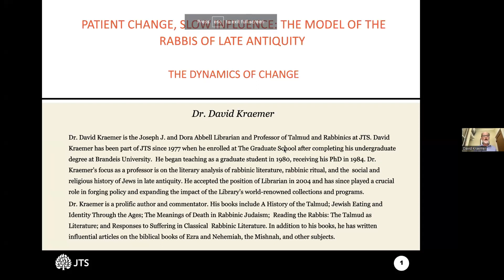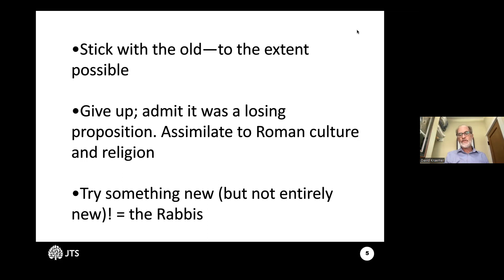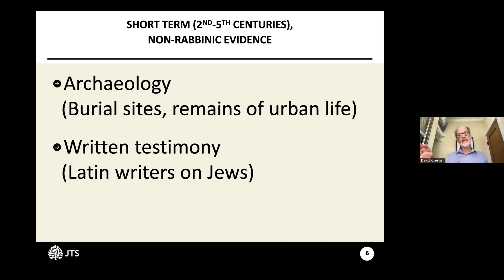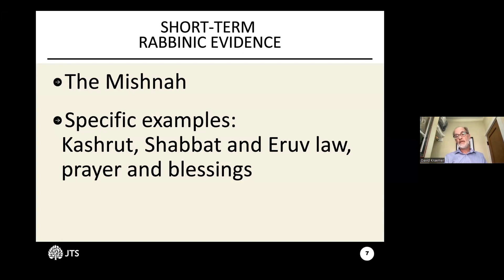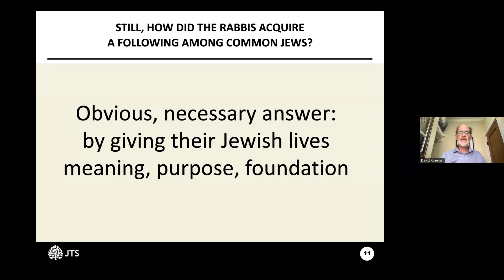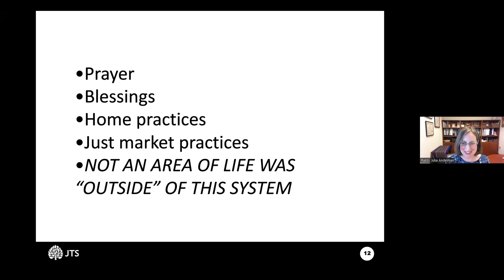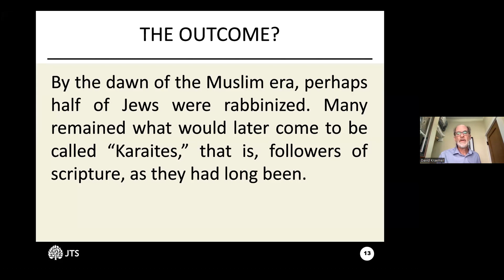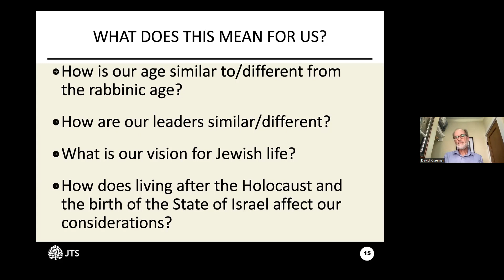Patient Change, Slow Influence: The Model of the Rabbis of Late Antiquity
Part of the series, The Dynamics of Change

With Dr. David Kraemer, Joseph J. and Dora Abbell Librarian and Professor of Talmud and Rabbinics, JTS

Perhaps the most important change-agents in all of Jewish history were the Rabbis of Late Antiquity. It is they who transformed Judaism—and Jews—from a Temple-based religion to one that needed no Temple. But the Rabbis were the “new kids on the block” when the Temple was destroyed, small in number and with no authority of influence. A common “Jew on the street” who met a Rabbi after the Temple’s destruction would likely have said, “Why should I listen to you?” True, it was the Rabbis who defined the forms and values of Jewish practice for generations to come, but their way was not accepted by Jews at large for centuries! How did the Rabbis go from being a barely noticeable fringe group to the respected authorities for most Jews? This is the question we seek to answer in this session, exploring a model of patient change and slowly growing influence that is instructive to this day.

ABOUT THE SERIES:
Change is an integral part of life and a central feature of the Jewish experience. Join JTS scholars for an in-depth exploration of significant changes—religious, political, and personal—throughout Jewish history and life. Together we’ll consider core questions such as: What inspires change? What circumstances are most conducive to change, and what (or who) drives it? How do we experience change and adapt to its impact? How can Jewish values and ideas inspire us to change the world for the better?